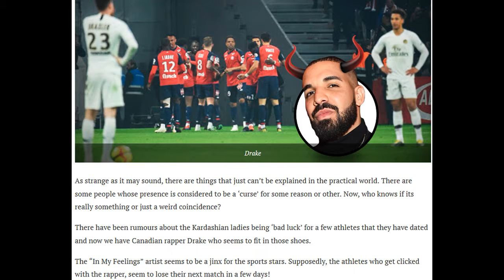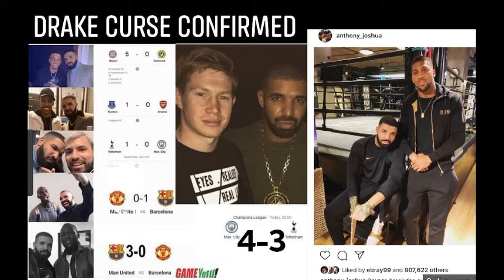Anthony Joshua Victim Of Drake Curse..